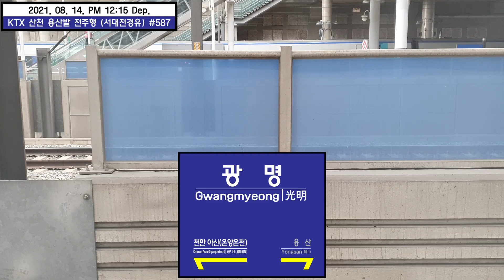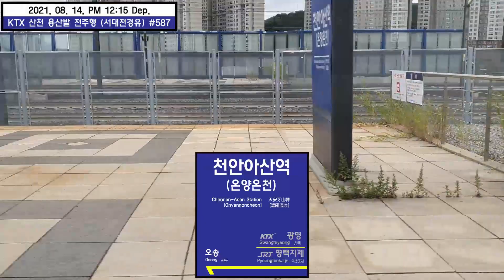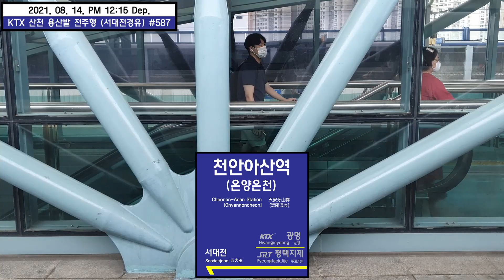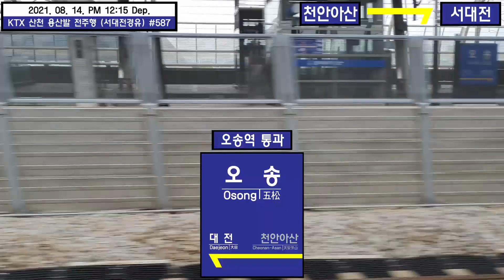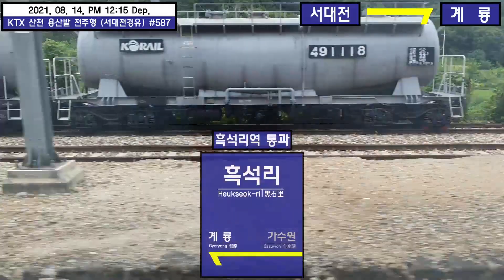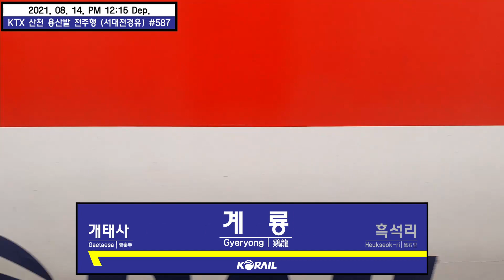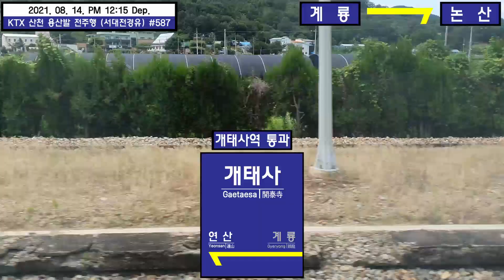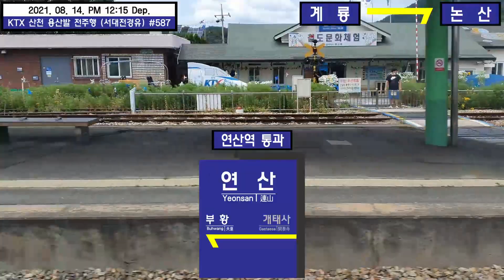KTX 산천 용산발 전주행 (서대전 경유) #587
KORAIL(한국철도), SR(주식회사 SR)에게 있습니다.
    - 역명판과 자막바는 자체 제작입니다. (일러스트레이터 수작업)
※ 본 영상은 현행 사회적 거리두기 방역 수칙을 철저히 준수하였습니다.
    (단독 촬영)
※ 무단 배포와 사용, 퍼가기는 금지입니다.

- 본 영상은 처음으로 KTX 구간을 촬영했습니다.
  다만 영상 초반과 중간에 흔들림이 발생하여 각도를 조정하는 부분이 있으니
  이 점 양해해 주시기 바랍니다.

0:00 KTX 산천 용산발 전주행 (서대전 경유)
0:16 용산역
1:36 용산역 → 광명역
13:21 광명역
16:39 광명역 → 천안아산역
36:24 천안아산역
39:16 천안아산역 → 서대전역
1:00:20 서대전역
1:05:10 서대전역 → 계룡역
1:17:24 계룡역
1:19:58 계룡역 → 논산역
1:34:50 논산역
1:37:37 논산역 → 익산역
1:58:32 익산역
2:02:16 익산역 → 전주역
2:15:29 전주역